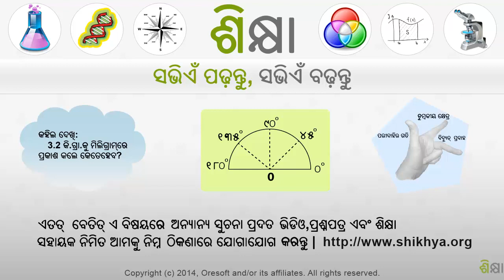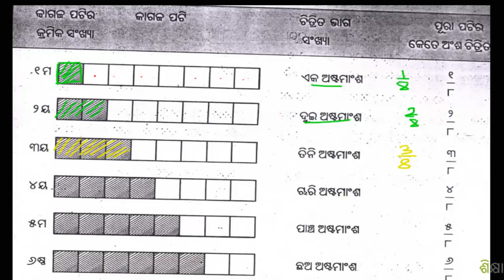1994 Identifying Fraction Parts